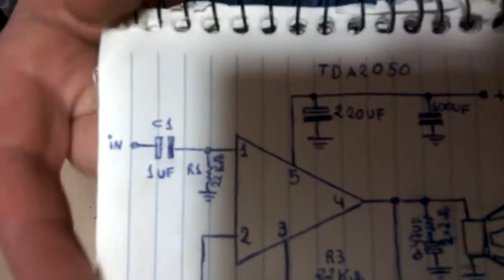Mostrando Como Fazer Amplificador TDA 2050 (vídeo 2 montagem)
Nesse vídeo estou montado o amplificador com tda 2050 de 32 watts estéreo, de um futuro rádio retro .Nesse vídeo mostro como montar os componentes.